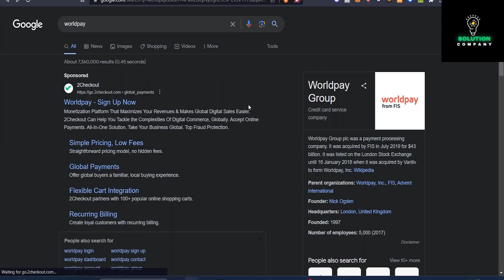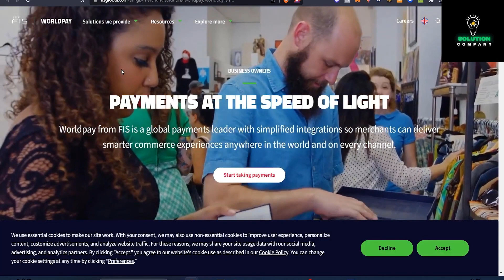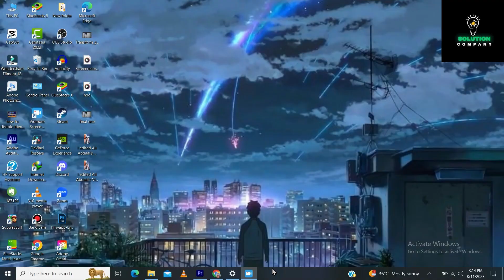How To Create An Account On WORLDPAY Setup World Pay Account (New Update)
How to Create An Account On WORLDPAY Setup World Pay Account.

In this video I'll show you how to Create An Account On WORLDPAY Setup World Pay Account. The method is very simple and clearly described in the video. Follow all of the steps & Create An Account On WORLDPAY Setup World Pay Account.